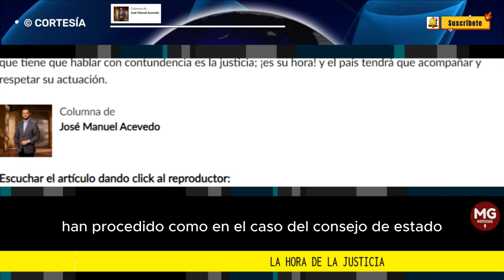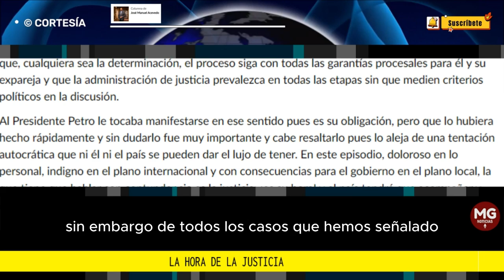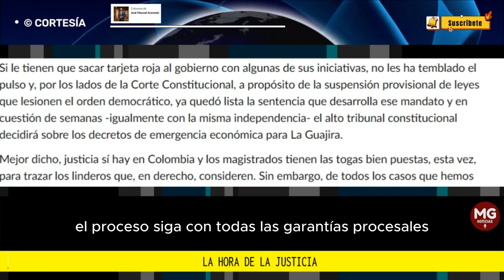LA HORA DE LA JUSTICIA ➕ Columna de José Manuel Acevedo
En este episodio, doloroso en lo personal, indigno en el plano internacional y con consecuencias para el gobierno en el plano local, la que tiene que hablar con contundencia es la justicia; ¡es su hora!
columna JOSÉ MANUEL ACEVEDO